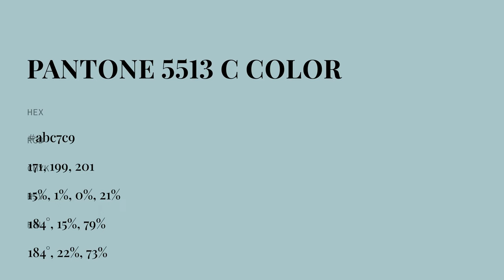color abc7c9 hex color - Green color - Warm color abc7c9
What color is ? abc7c9 hex color - Green color - Warm color abc7c9

Hex abc7c9 Color Code is also known as color.

Hex abc7c9 Color code in RGB color code model is created after adding 67.06% red color, 78.04% green color and 78.82% blue color.
Hex abc7c9 Color code in CMYK color (process color) code model is generated after subtraction of 14% cyan, 0% magenta, 0% yellow and 21% black.